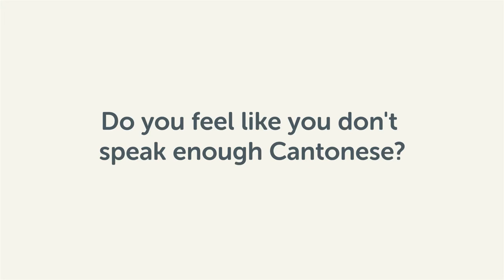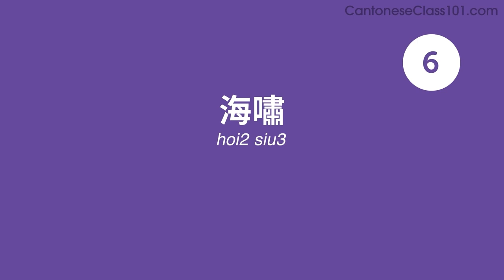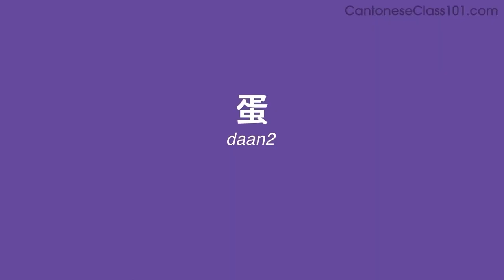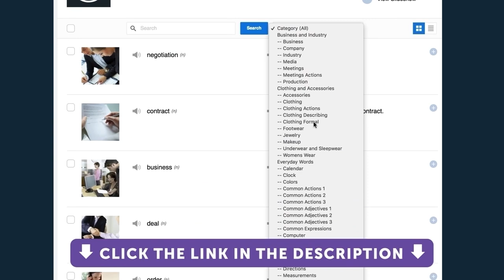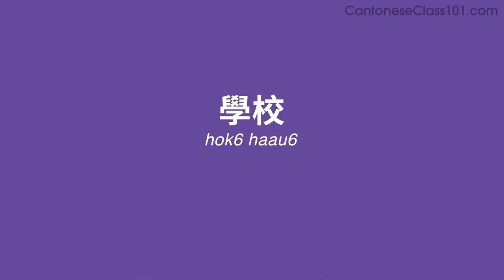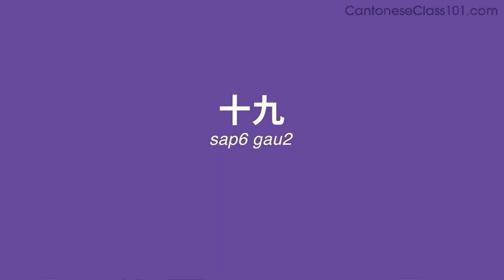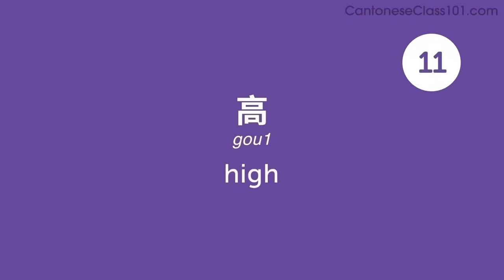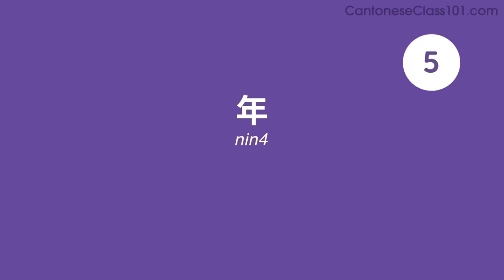720 Cantonese Words for Everyday Life - Basic Vocabulary #36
This is the best video to start building your Cantonese vocabulary.

In this series, we will teach you the core 800 Cantonese words that you must know if you're a an absolute beginner.